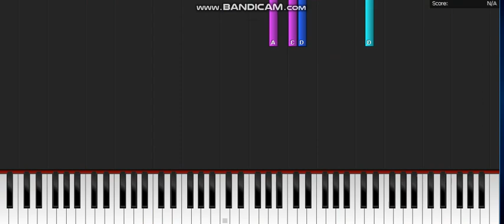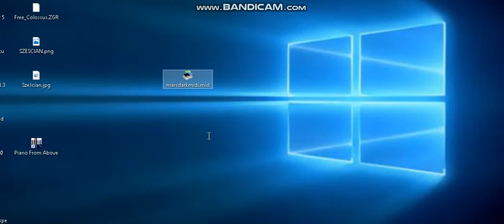Dark MIDI Nokia Mars Ringtone Ft Sześcian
hi, i made next midi.